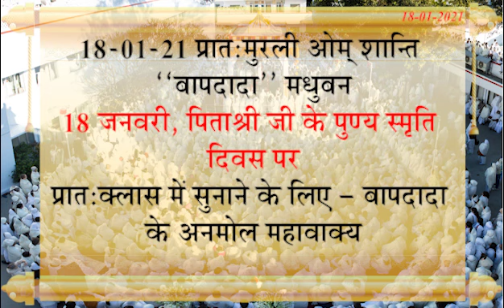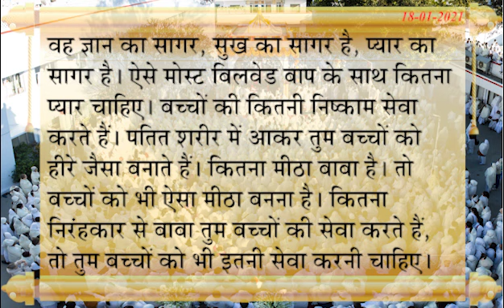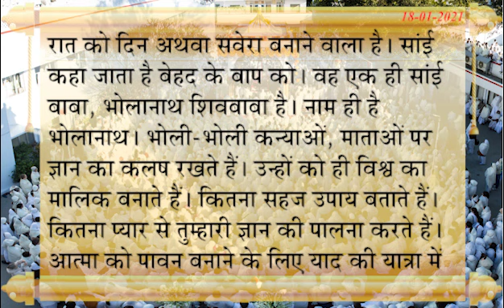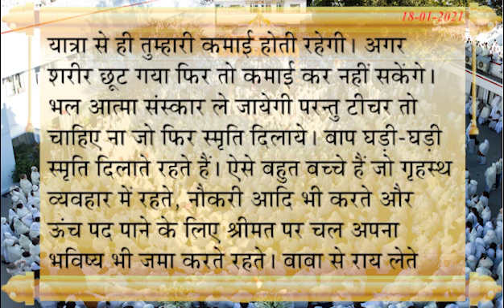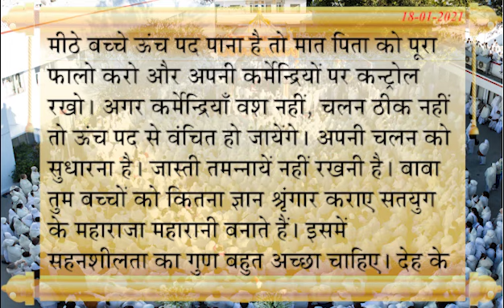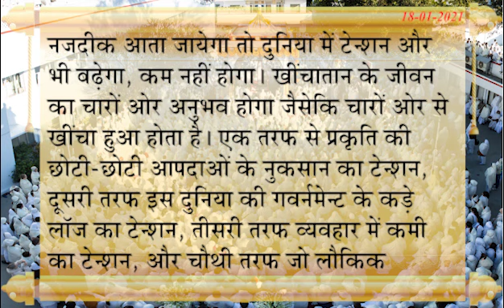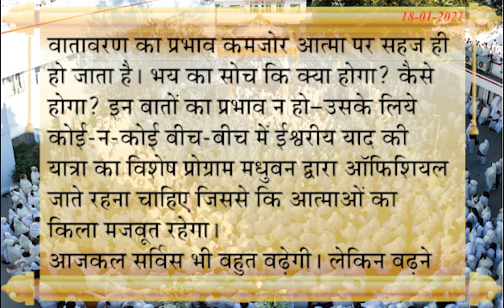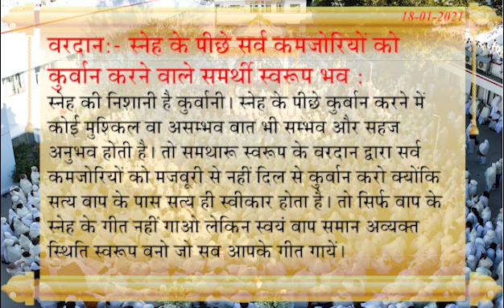Aaj Ki Murli /Madhuban Murli-Pandav Bhawan/18/01/2021/Atmik Udaan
रूहानी उड़ान मधुबन चेनल ब्रह्मकुमारिज मुख्यालय का अधिकारिक चेनल है |यज्ञ के समर्पित व वरिष्ठ भाई बहनों के व्याख्यान व मुरली इस चेनल पर उपलब्ध होगी | इस चेनल का लक्ष्य सर्व को अद्यात्मिक मार्गदर्शन देकर स्व जाग्रति व नैतिक मूल्यों का विकास कर आत्मनिर्भर बनाना है |सत्य ज्ञान परमात्मा का सत्य परिचय दे उनसे सम्बध जुड़ाना है जिससे शक्तियों व दिव्य गुणों का विकास कर मानव प्रगति के पथ पर अग्रसर हो |सुखमय व शांतिमय जीवन व्यतीत करे |